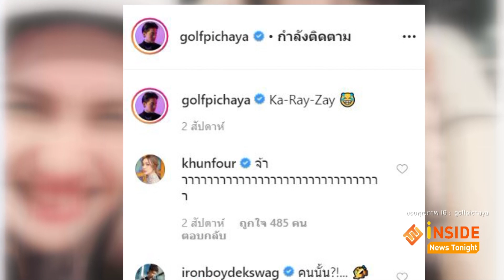รักใหม่ไม่คบซ้อน! "กอล์ฟ พิชญะ" เปิดวาร์ปสาวรัสเซีย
รักครั้งใหม่ของ กอล์ฟ พิชญะ ทำคนสงสัยผู้หญิงคนนี้คือใคร คบซ้อนหรือไม่ แต่ที่แน่ๆ เธอคนนี้น่ารักไม่เบาเลยทีเดียว
ล่าสุด หนุ่มกอล์ฟ โพสต์ภาพคู่กับสาวคนใหม่ ทั้งหมด 2 ภาพ เป็นภาพที่หยอกล้อเล่นกัน และภาพตนยิ้ม พร้อมกับเห็นหน้าสาวคนใหม่ชัดเจน จนเป็นเหตุให้ชาวเน็ตสงสัย สาวนี้หรือไม่ที่ทำลายรัก กอล์ฟ – ขวัญ ลงงานนี้ทำเอาแฟนคลับ ต่างเชียร์ให้ กอล์ฟ นั้นเปิดเผยข้อมูลของสาวคนใหม่ เพราะหน้าตาน่ารัก แถมยังเป็นสาวชาวรัสเชียอีกด้วย